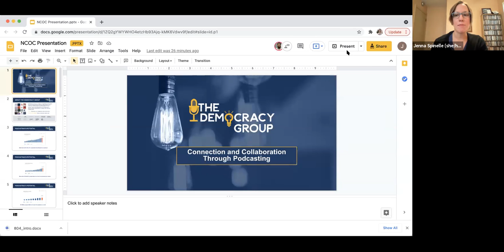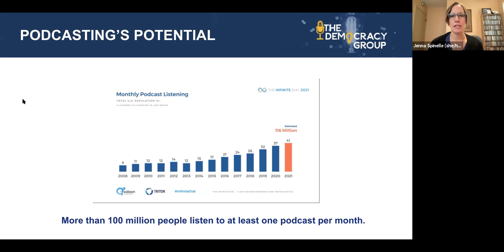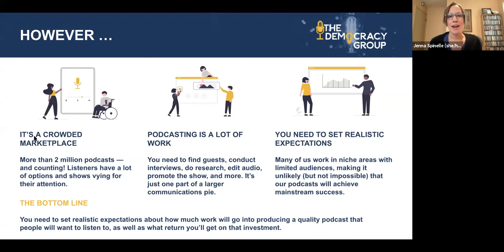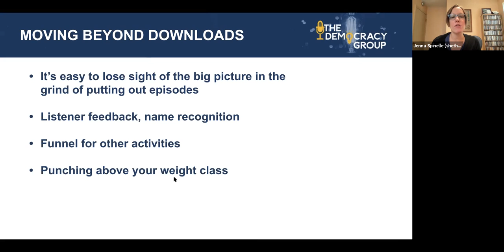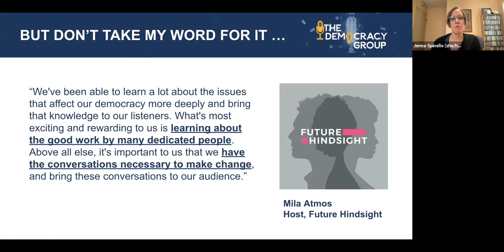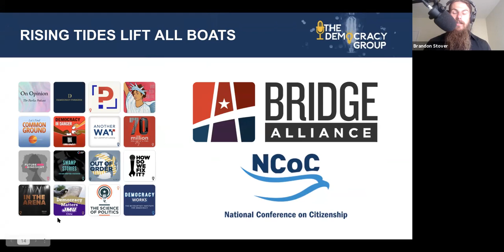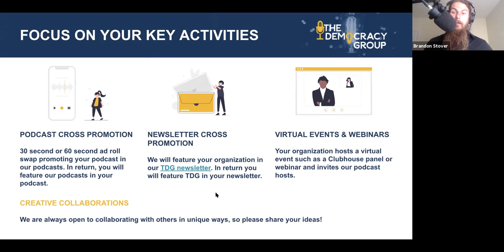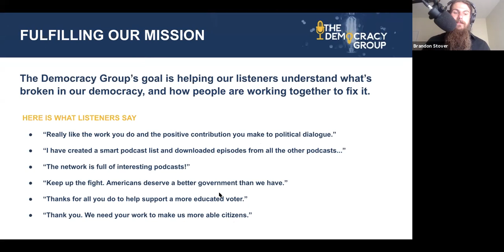Connection and Collaboration Through Podcasting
In this presentation for the National Conference on Citizenship, The Democracy Group's founder Jenna Spinelle and network manager Brandon Stover review what goes into creating a podcast and whether it’s the right fit for an organization. They also discuss how podcasts can be a vehicle to promote collaboration with other organizations and content creators.